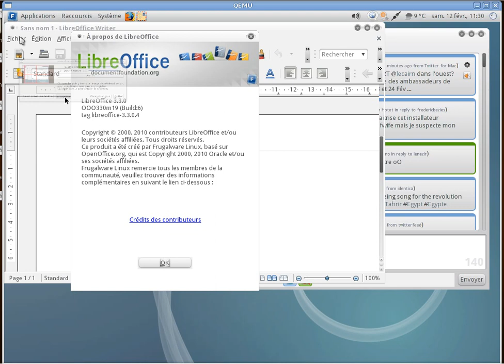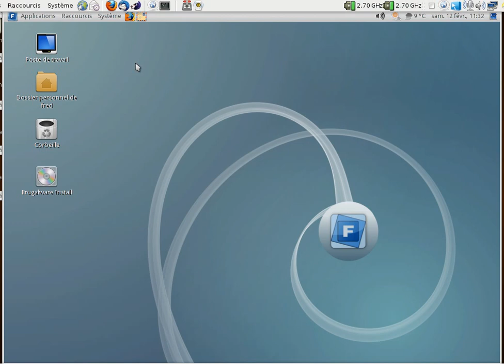Systemd + Frugalware 1.4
Systemd en action dans la Frugalware Linux 1.4 Nexon